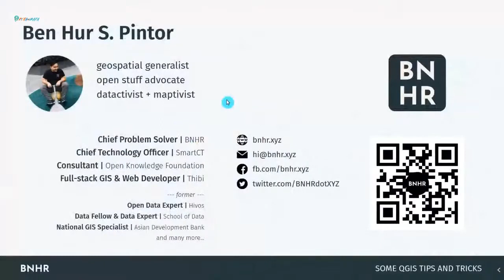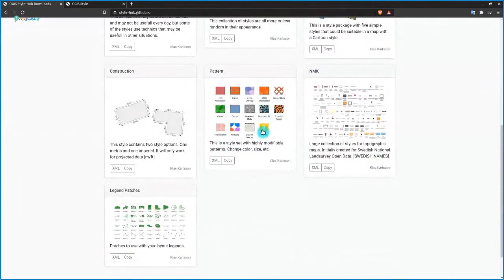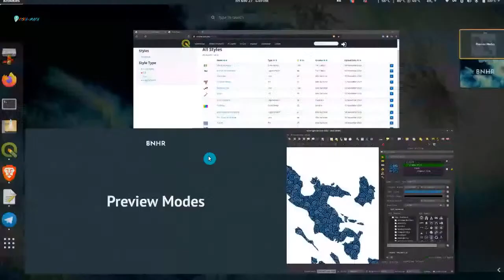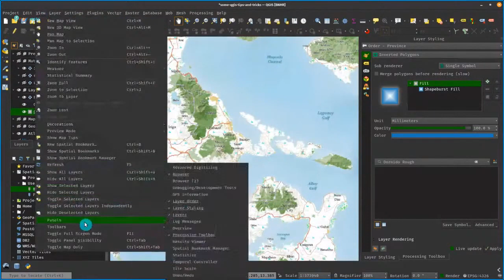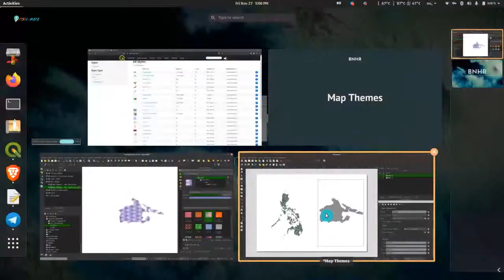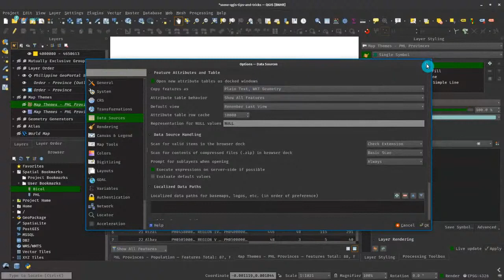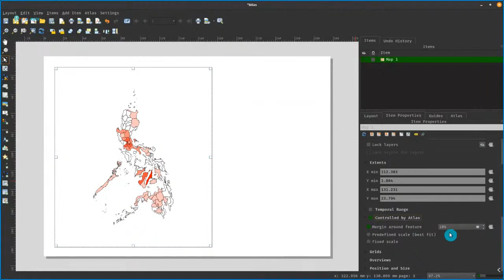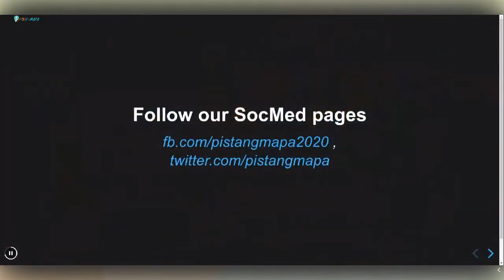Some QGIS Tips and Tricks [Pista ng Mapa 2020]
Learn some QGIS tips and tricks about features such as the Style Manager, Geometry Generators, Map Themes, Preview Modes, QGIS Atlas, and other QGIS stuff. Beginners and veterans alike will find something useful here. ☺️

Chapters:
00:00:00 Introduction
00:00:49 About Me
00:01:05 About BNHR
00:03:38 User Profiles
00:06:25 world
00:07:54 The Style Manager
00:10:31 Spatial Bookmarks
00:14:02 Decorations and Exporting the Map Canvas
00:17:24 Preview Modes
00:21:46 Mutually Exclusive Layer Groups
00:24:17 Layer Order
00:28:02 Map Themes
00:34:45 Layout Extents
00:36:39 Geometry Generators
00:40:58 Attribute table stuff
00:44:43 The Locator Bar
00:48:18 QGIS Atlas